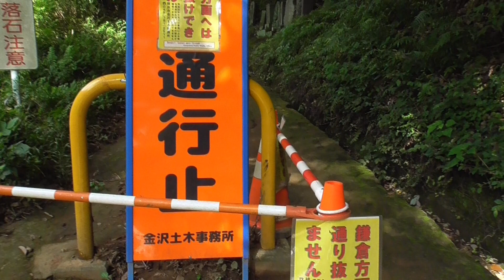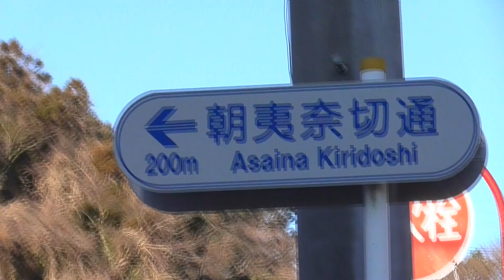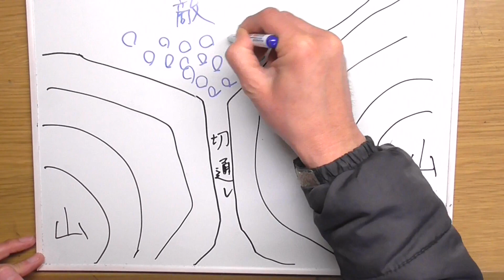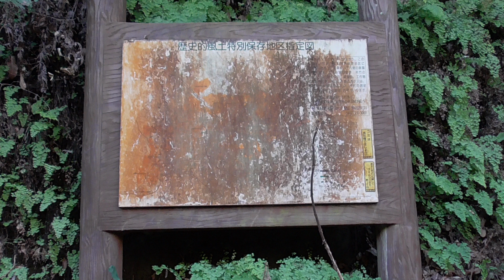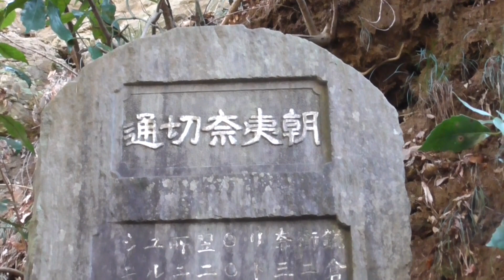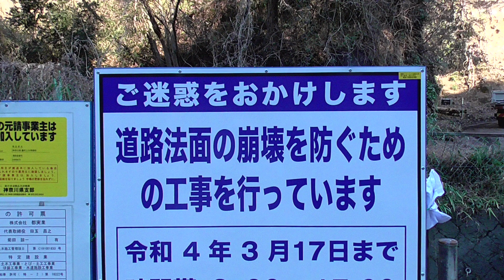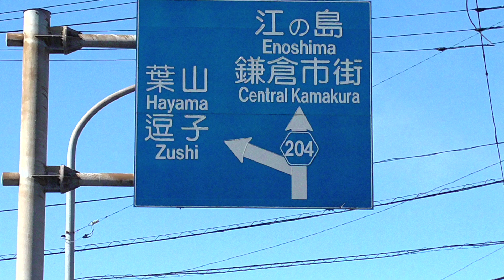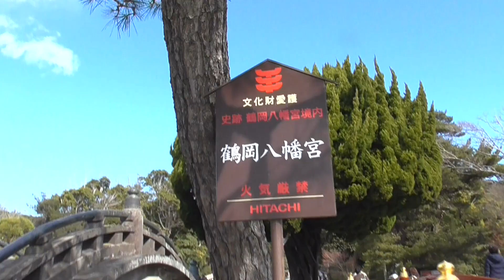【鎌倉殿の13人】塩の道（後半）朝比奈切通しをゆく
金沢・六浦から鎌倉へ続く「塩の道」
ついに朝比奈切通しの通行止めが解除された。
早速、鎌倉へとつづく道を踏む。
そこには「鎌倉殿の13人」の登場人物ゆかりの遺跡が！

朝比奈切通し
熊野神社
朝比奈の滝
梶原太刀洗の水（梶原景時）
十二所神社
大江稲荷（大江広元）
光触寺（塩嘗地蔵）
杉本寺
鎌倉宮（岐れ路）
鶴岡八幡宮